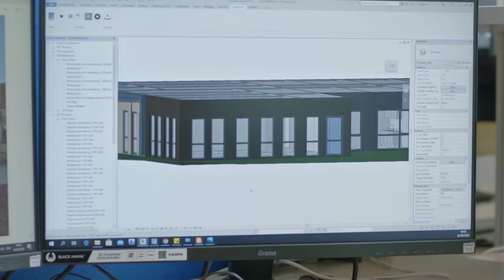Doe Maar Duurzaam uitzending met De Meeuw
Doe Maar Duurzaam is hét televisieprogramma waarin diverse ontwikkelingen en innovaties binnen de duurzaamheidsbranche aanbod komen. Zo kwam De Meeuw ook aan het woord afgelopen weekend 28 mei 2022 wat betreft onze innovatieve manier van bouwen, net even anders.
Kijk je even mee?